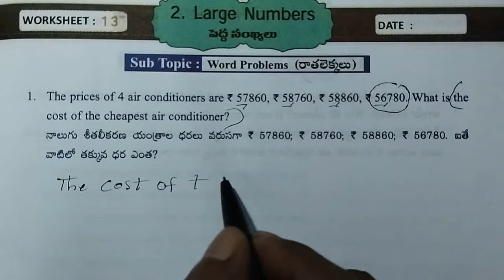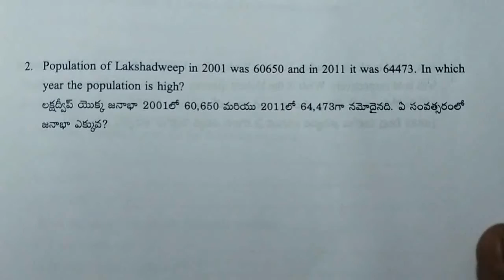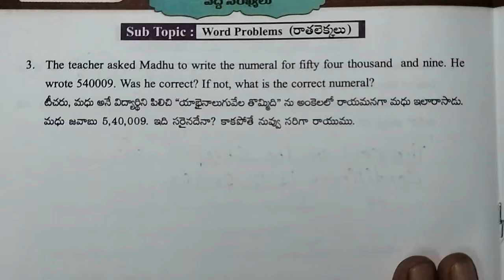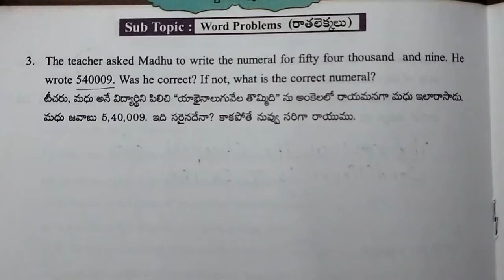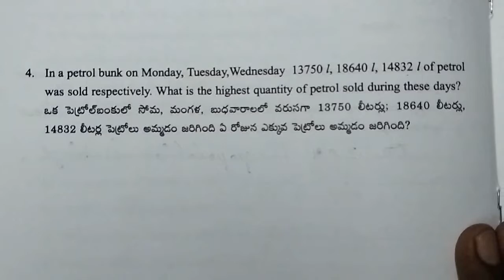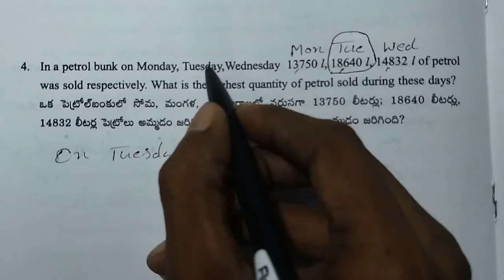AP Govt 4th class maths workbook, sem - 1, unit - 2 : Large numbers, worksheet - 13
Class : 4th

Sub : Maths

Sem : 1

Unit - 2 : Large numbers

Topic : word problems

Work sheet : 13